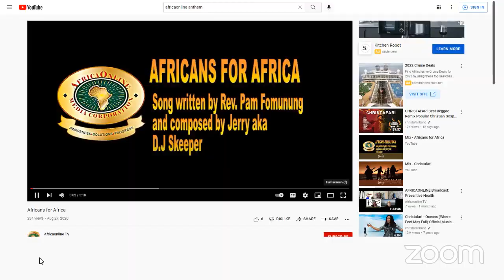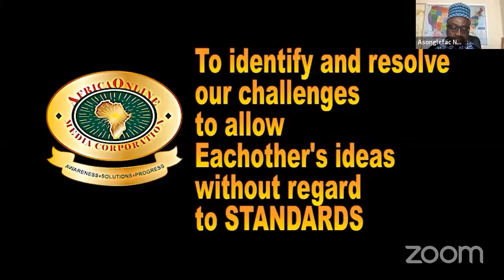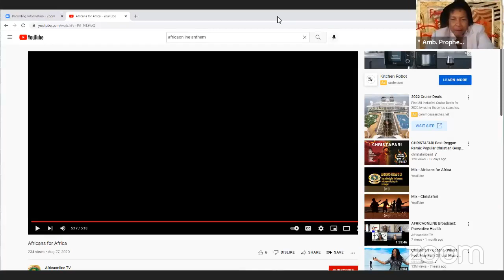AFRICAONLINE Broadcast: Hoarding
Executive Producer: Rev. Pam Fomunung
Host: Asonglefac Nkemleke
Co-Host Amb.: Lisa Parks